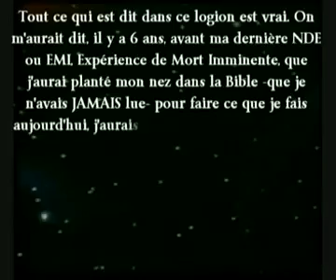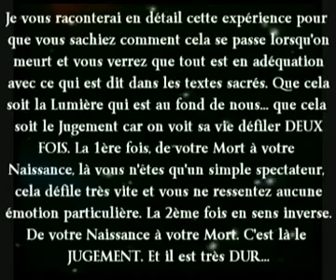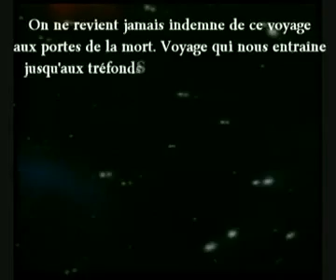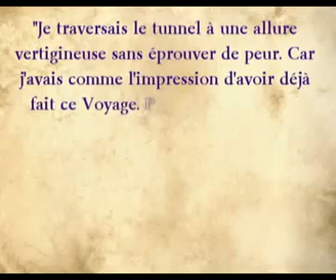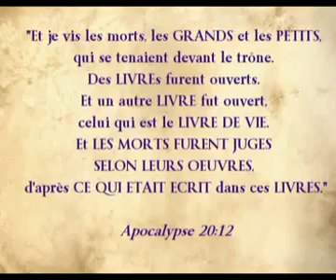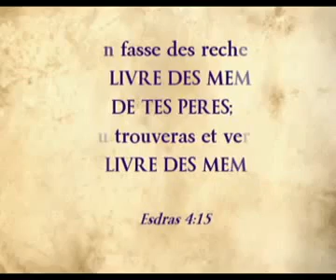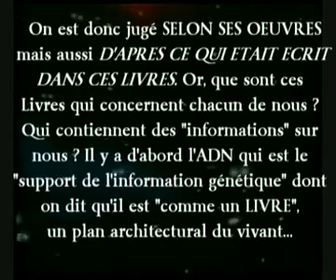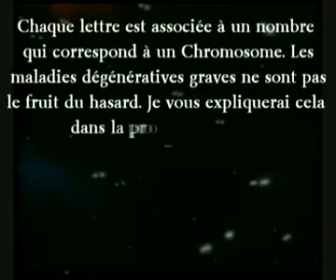Apocalypsis 32 - Le Livre de Vie - 1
Étymologie :
    Emprunté au latin apocalypsis (« révélation »), lui même emprunté au grec ancien ἀποκάλυψις, apokálupsis (« action de découvrir »). Provenant du verbe grec καλύπτω, kalúptô (« cacher »), précédé du préfixe de privation ἀπό ápó. Littéralement donc « [chose] dé-cachée », et donc par extension, « [chose] dévoilée aux hommes », « retrait du voile qui cachait la chose », « le voile est levé ».

 » Il faut avoir beaucoup erré dans l’Ombre pour toucher la Lumière…  » Adriana Evangelizt

D’après le calcul des Anciens…
La Terre doit basculer de 180 de degrés le jour du Solstice d’hiver de l’an 2016 du calendrier des Anciens… ce qui représente la fin de l’Ère des Poissons.

Si les calculs des tables de pierre sont exacts…
La Terre doit basculer de 180° selon le Calendrier EGYPTIEN.

Je commence une autre série, qui ira en parallèle avec Apocalypsis, réservée au décryptage de l'Enseignement réel de Yeshoua, et non de ce qu'en ont fait les diverses religions qui s'en réclament.
Il utilisait des paraboles et un Enseignement voilé uniquement accessible à ceux qui possédaient un certain Niveau de Conscience. La Conscience ou Fils de l'Homme. "Et comme Moïse éleva le serpent dans le désert, il faut de même que le fils de l'homme soit élevé pour que quiconque croit en lui ait la vie éternelle."
Mais il Enseignait aussi pour les générations futures. Et vous allez voir que tout ce qu'il révélait était très "pointu".

Vous allez voir que nos Ancêtres étaient autre chose que ce que l'on peut lire dans l'Ancien Testament. Sans doute possible.
Croyez bien que CEUX qui l'ont écrit avaient bien une idée derrière la tête pour CRIMINALISER ainsi nos ancêtres soit disant ESCLAVES EN EGYPTE !
Les Esseniens connaissaient la Vérité sur le vol de leur Héritage. Car il s'agit bien d'un VOL. Ici, c'est juste une présentation avec, à la fin, juste deux images de ce que furent les descendants des Fils de Lumière. La trame n'est pas perdue. Ils sont là et ils sont toujours LES GARDIENS DU SECRET.

Commentaire Sarah Markus (Galileenne) :
Merci d'avoir posté ma vidéo... ils ont piraté ma chaîne ! Elle n'apparaît plus nulle part...
Je ne pense pas que ce soit youtube qui ait supprimé ma chaine. J'ai fait passer une annonce sur ma page Google voilà quelques temps, ma chaine a subi un changement de nom, elle est devenu "Galiléenne Pro" et je ne pouvais absolument pas y avoir accès.
La Chaine Sarah Markus existait puisque je t'écris... mais il n'y a plus rien dessus. Et l'autre chaîne piratée, la Galiléenne Pro a disparu !
Nous savons très bien qui est là derrière... toujours les mêmes ! Merci à Toi, encore...